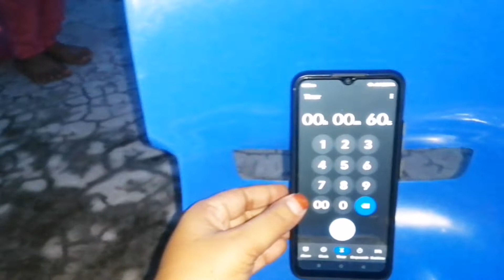বেলুন ফুটানোর চ্যালেঞ্জ, How to make ballon challenge